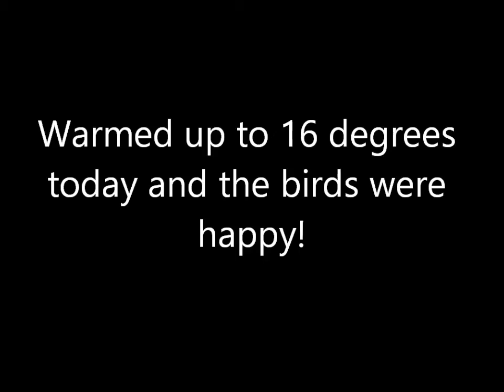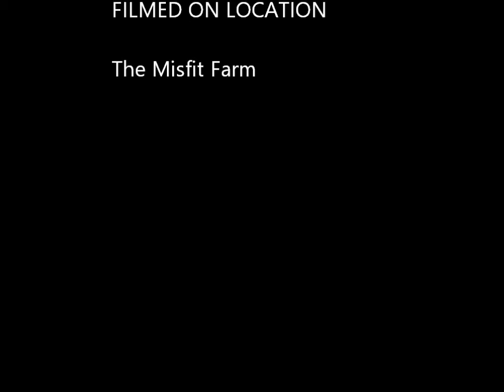Finally a warmer day!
After single degree temps for almost 2 weeks, all the birds were pretty happy to have a little warmer day.